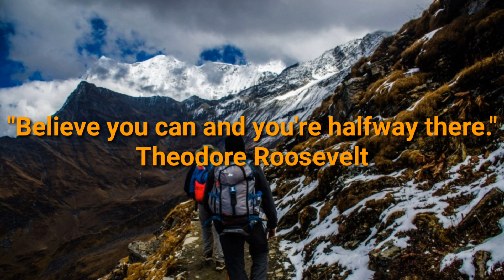Dark Side - Patrick Patrikios. [Free Copyright - Safe Music]